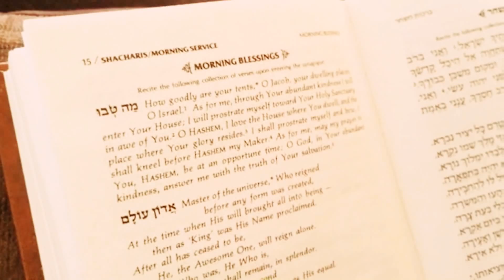Copy of "Good Morning" !